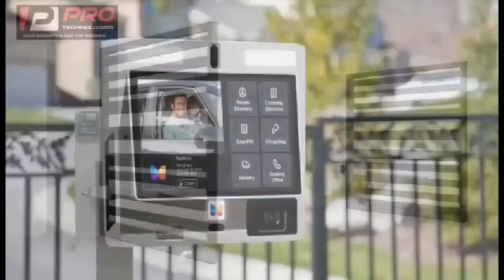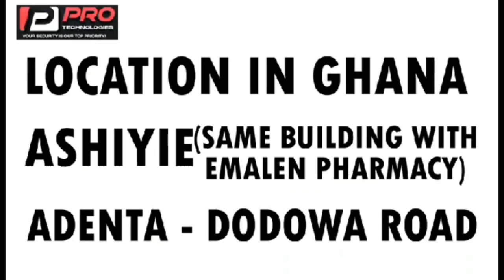sàd nèws as boy dàmàgèd because of Bluetooth missìng brouhaha